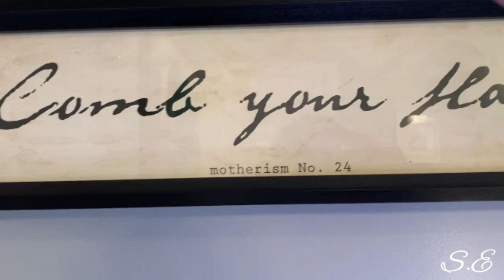COMO LIMPIAR Y DAR BRILLO AL SINK O FREGADERO SIN QUIMICOS 🙋‍♀️TIPS DE LIMPIEZA DEL HOGAR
HOLA FAMILIA

HOY LES COMPARTO COMO YO LIMPIO EL FREGADERO-SINK, TARJA SIN QUIMICOS SOLO CON VINAGRE Y BICARBONATO, TIPS DE LIMPIEZA DEL HOGAR.